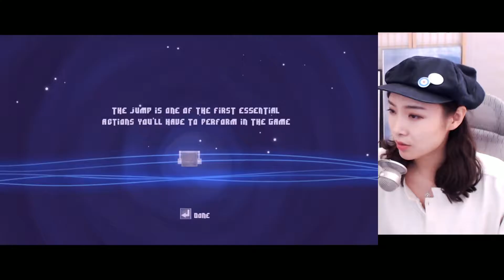P2 11 8 我的电台inside my radio